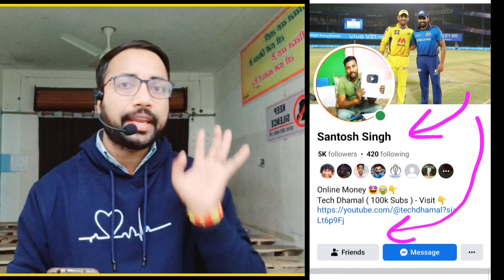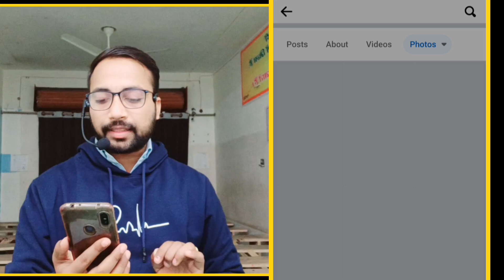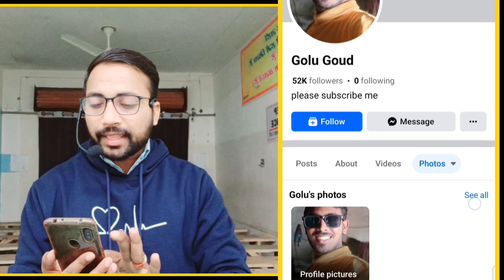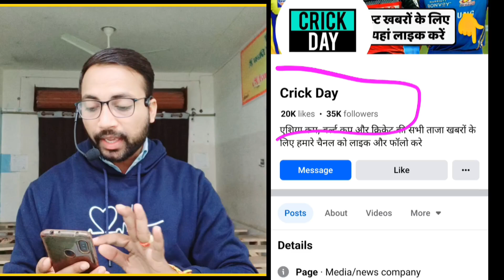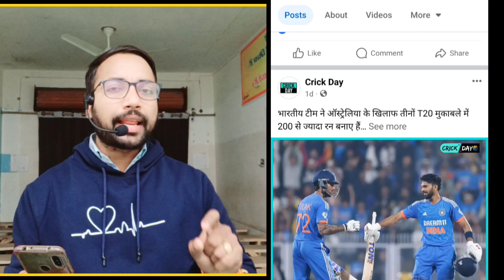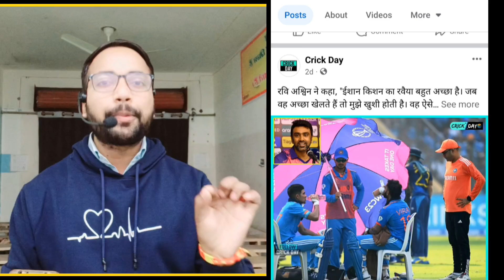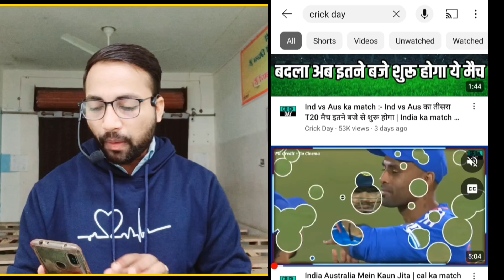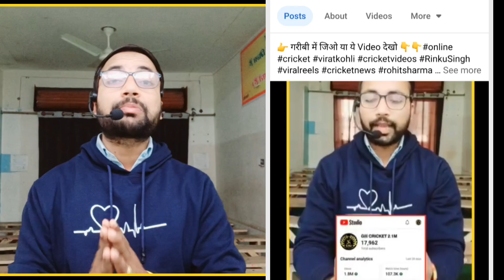बिना गलती का Facebook Page बनाओ | Facebook Page Kaise Banaye, Cricket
facebook profile ka name kaise change kare
facebook profile kaise banaye 2023
facebook profile ko page me kaise banaye
facebook se paisa kaise kamaya jata hai

My Contact - Gwalior, MP
Tips for: Cricket,YouTube Growth,Online Earning

your query :-
cricket video
cracker channel